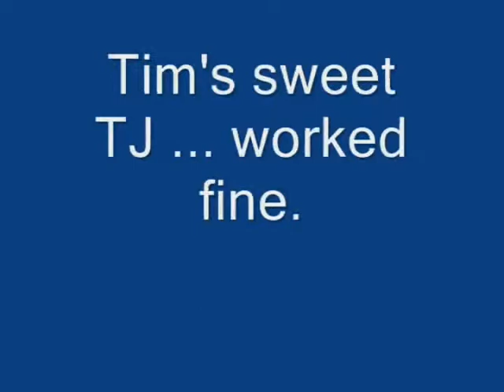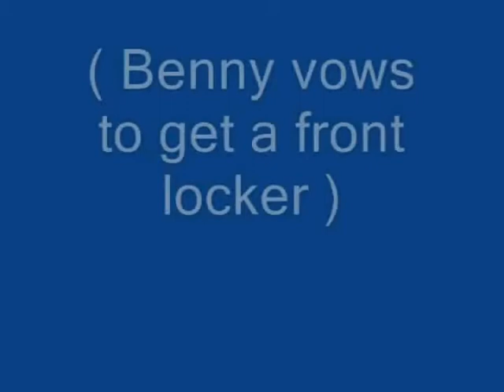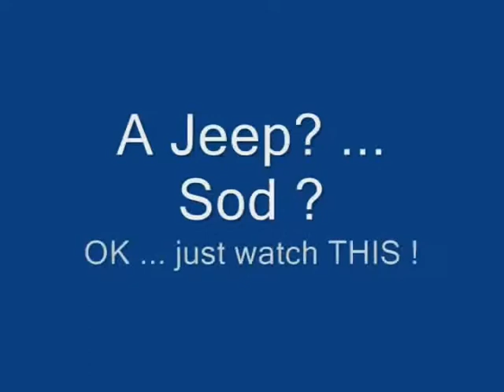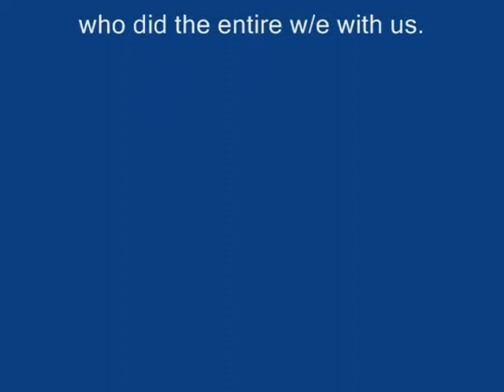Quinn Trail Calabogie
The Quinn Trail is a well-known trail that has been used for many years by all kinds of groups. In 2008, tire manufacturer BF Goodrich awarded it the status of “Outstanding Trail”.